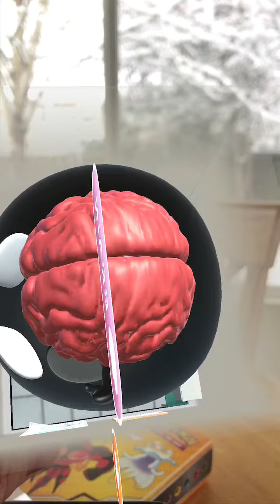Merge Cube Long Demo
Two minute video demonstrating some of the cool free apps you can get for the Merge Cube.